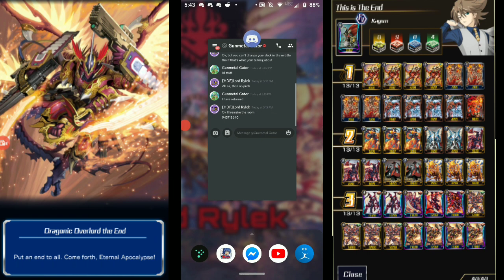Saturday Morning Cardfight | Vanguard Tournament Round 3 | Cardfight Vanguard Zero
Top 8!

Hello my fellow Lords and Ladies!
In today's video we are in Round 3 of our Saturday Morning Cardfight Vanguard Zero Tournament!

Your support makes this channel possible!